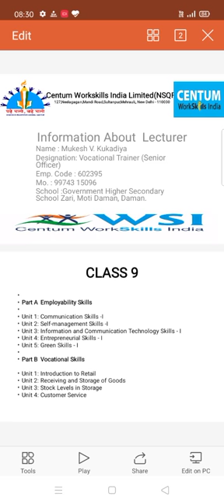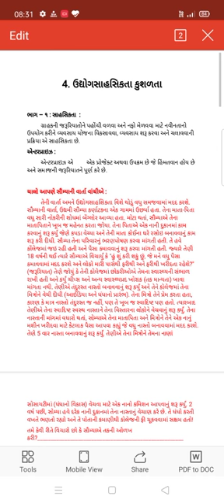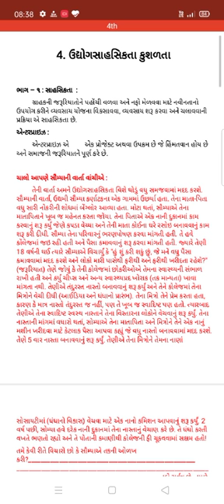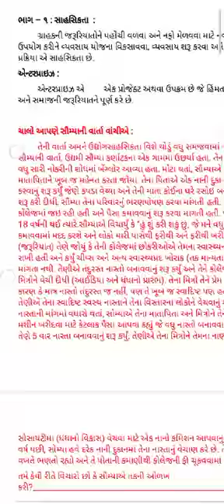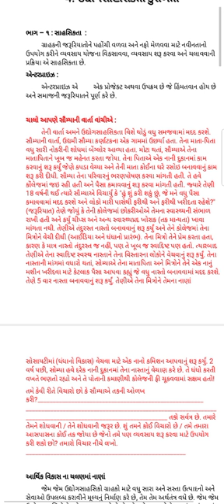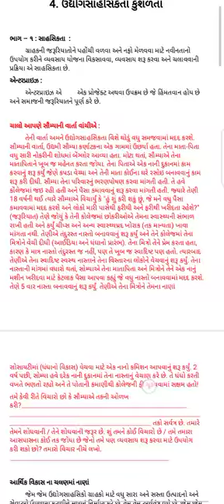4. ઉદ્યોગસાહસિકતા કુશળતા 01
Centum workskills India limited and sarva shiksha abhiyan